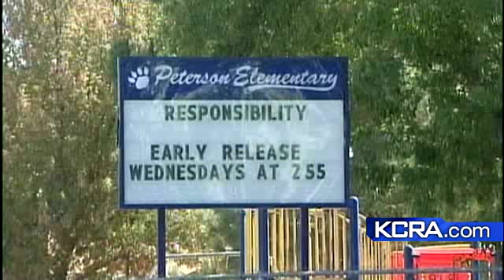Merced Elementary School Teacher Found Dead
A Merced elementary school teacher was found dead Thursday morning inside a north Merced home, along with a man suffering from stab wounds, police said.